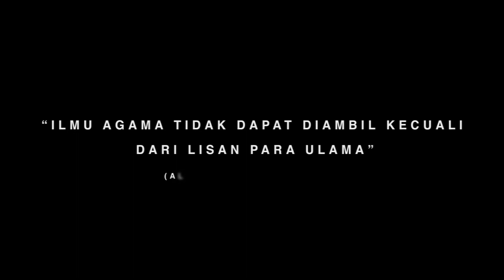TERBARU 18 April 2021 - Syariat Tarikat dan Hakikat Puasa ❗️ TGH Rusdan Bakri / Datoq Lingsir Bodak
Ikuti juga :
► Fanpage  :